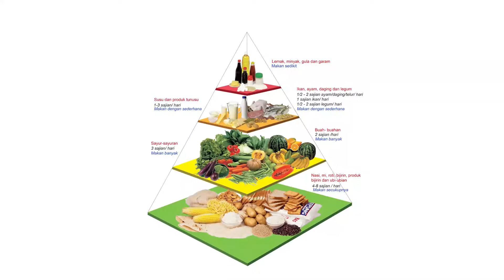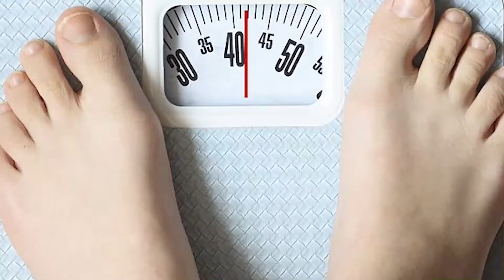Cara Betul Tambah Berat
nak tambah berat badan? ikuti cara yang sistematik, yang pasti tak membahayakan kesihatan!